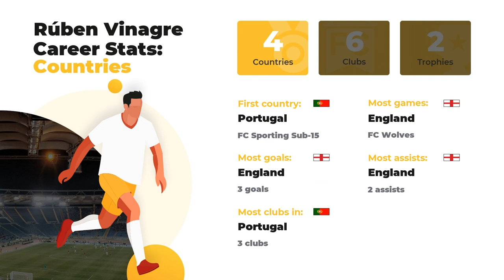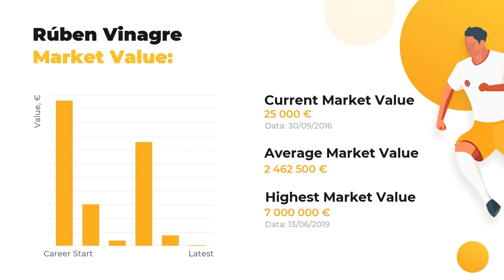Rúben Vinagre Goals & Salary Statistic ⚽ Net Worth, Age, Height and Vinagre Football Career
In this video, you’ll discover more about Rúben Vinagre than you’ve ever known. The first things you’ll learn here are Rúben Vinagre statistics in a big football career, his net worth and Personal Dossier.

If you want to learn everything about Rúben Vinagre, including Top football clubs he’s played in, his Current team or more personal things like Salary, Height, Weight, or Age, WorldGoalStats is your ultimate source! In addition to that, we guarantee to  keep you aware of the main football statistics.

Press play to get our expert inquiry if you care about such things as Rúben Vinagre goals and assists statistics or a little bit lesser known facts: whether your favorite player is left or right-footed, what’s his agency and his secondary position. And, indeed, that there’s a list of clubs and national teams Rúben Vinagre has played.

Full list of Rúben Vinagre skills and dossier:

Full name: Rúben Vinagre
Field position: Left-Back
Birthday/Age: 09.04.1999 / 20 years old
Height: 174 сm
Net Worth: 14775000 €

Comprehensive list of Rúben Vinagre Clubs activity stats:

FC Wolves: 39 apps ⚽ 3 goals ⚽ 2 assists
FC AS Monaco UEFA U19: 1 apps ⚽ 0 goals ⚽ 0 assists
FC Wolves U21: 1 apps ⚽ 0 goals ⚽ 0 assists

Don’t forget to check out more of our videos to learn the comparative statistics of other world TOP soccer players and discover their Net Worth and Salaries Everything that’s great about the football world is right here.

WorldGoalStats Youtube channel does not represent Rúben Vinagre or any football team mentioned in the video. All football statistic information used in this video is in public use.